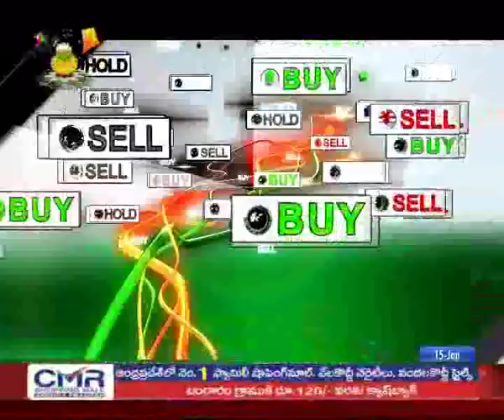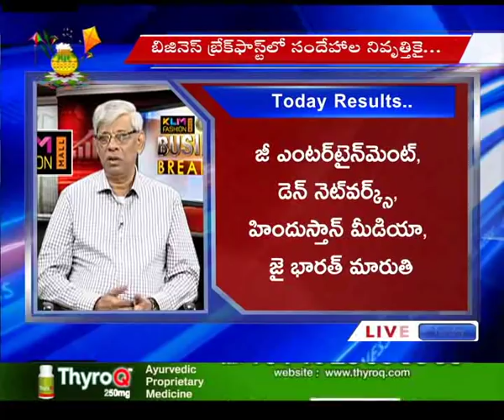15th Jan 2019 TV5 News Business Breakfast